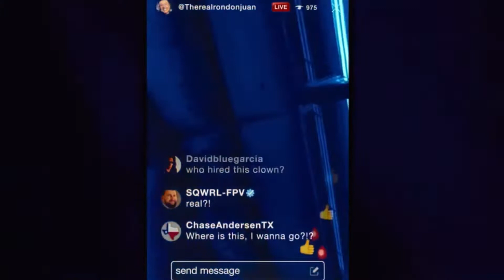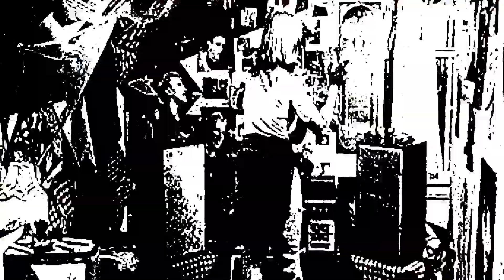Texas Chainsaw Massacre (2022) Movie Trailer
Fan Made Trailer for Texas Chainsaw Massacre, music is by Colin Stetson! Enjoy:)! Watch my Stephen Kings the Stand trailer video here